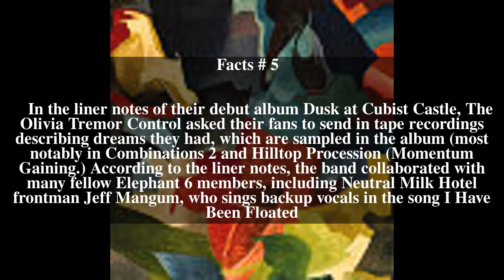Black Foliage: Animation Music Volume One Top # 5 Facts